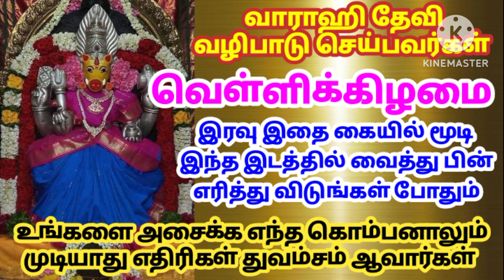வாராஹி தேவி வழிபாடு செய்பவர்கள்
ஓம் ஐம் க்லௌம் ஐம் நமோ பகவதி வார்த்தாளி வார்த்தாளி வாராஹி வாராஹமுகி டம் டம் ஹும்பட் ஸ்வாஹா